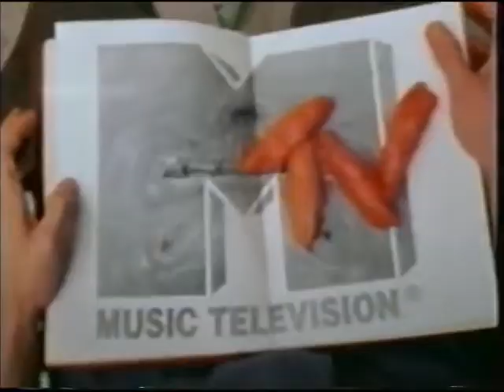Promos MTV Latino 1997